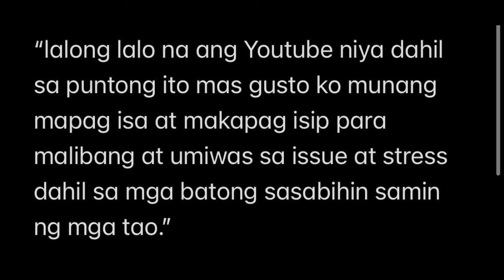Doc Liza Ong HUMAGULGOL sa HULING Habilin ni Doc Willie Ong bago ito NAMAALAM!